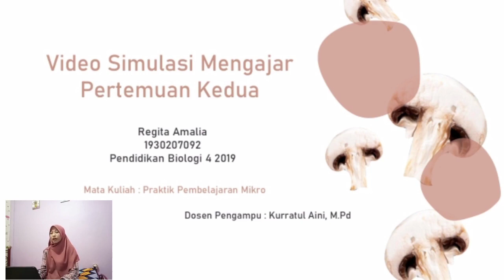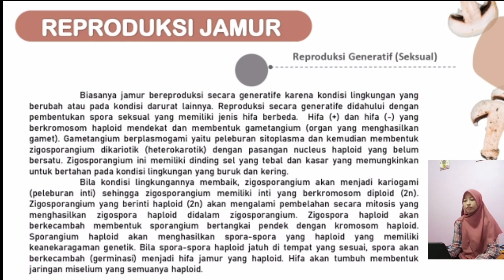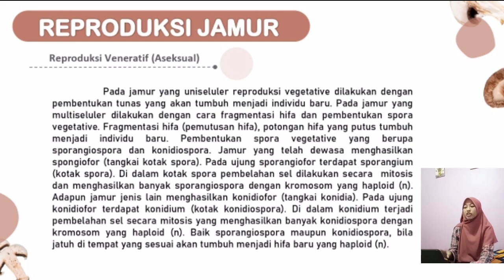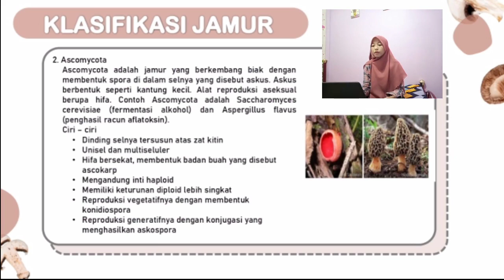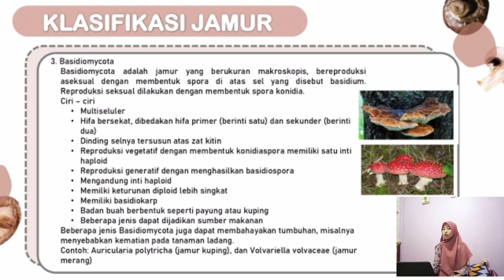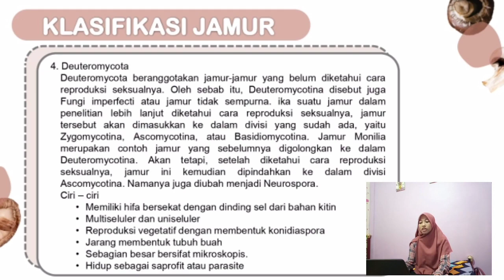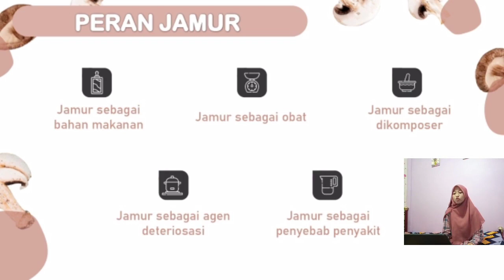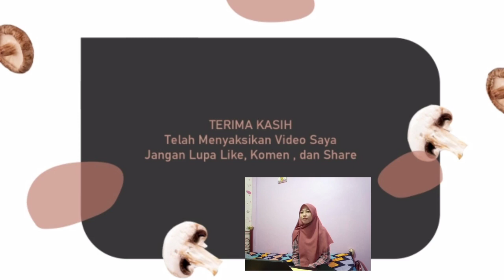Simulasi Mengajar Pertemuan 2 Materi Fungi (Jamur)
Nama : Regita amalia
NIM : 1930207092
Kelas : Pendidikan Biologi 4